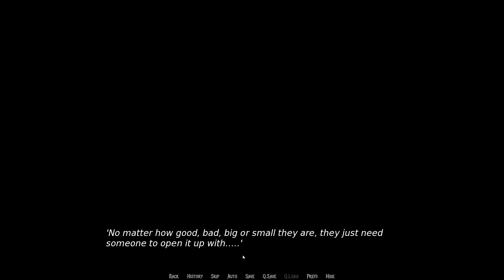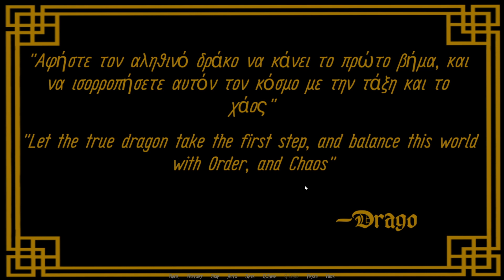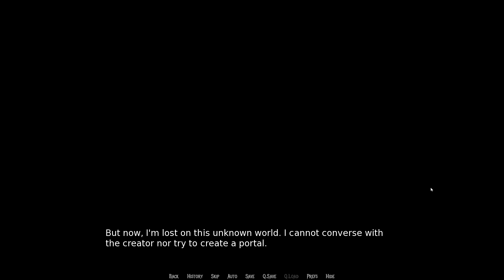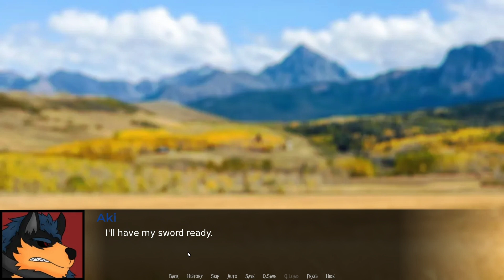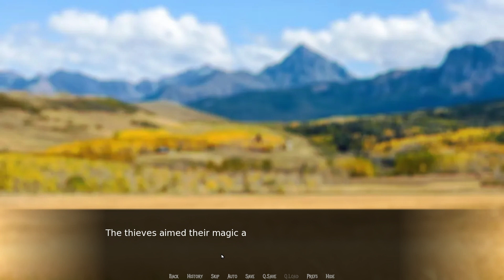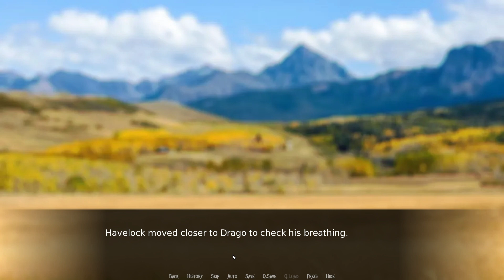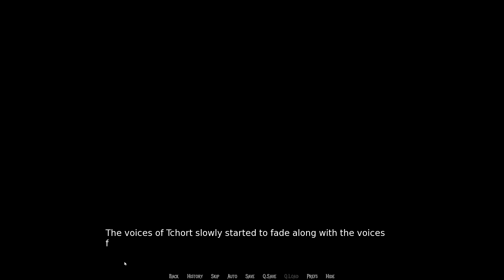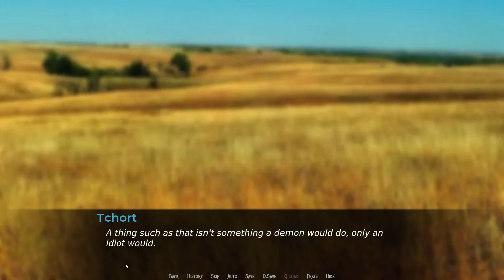A Furry Visual Novel - A Hellish Journey [3] No Commentary